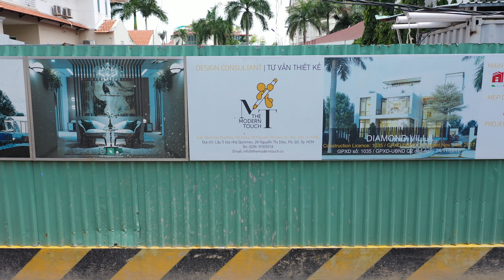DIAMOND VILLA / 1st FL steel reinforcing 2019.07.07